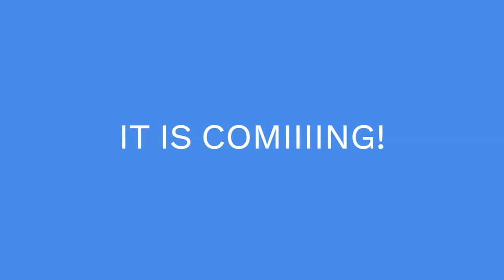Wheelchair Pieces of News You Should not Miss!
Here are some areas of news you might like to chat up with. Down below are also some links of more news: